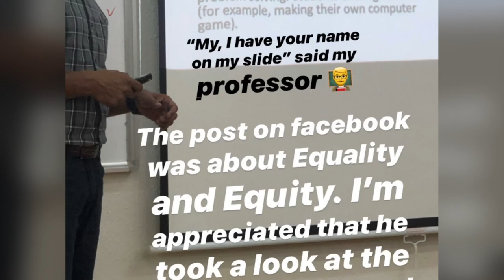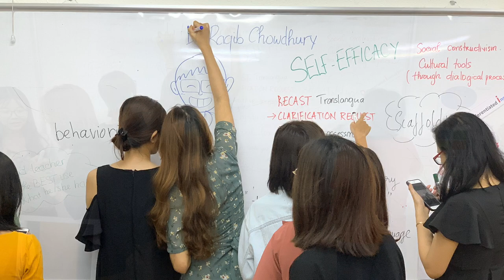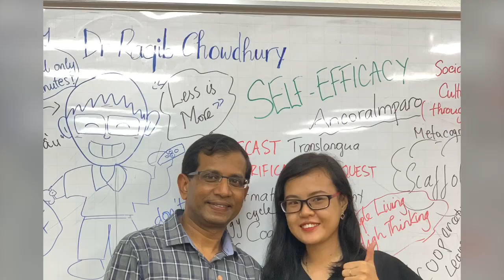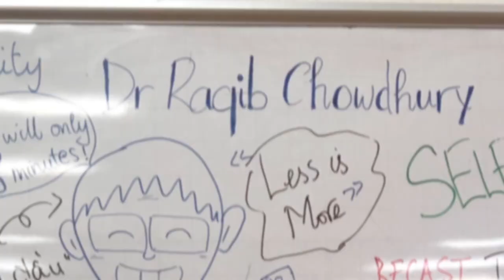A Week of Teaching at the Ho Chi Minh City Open University, Saigon